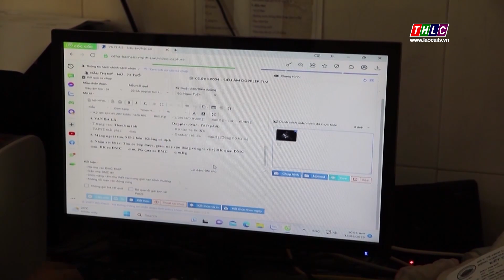Hơn 400 cơ sở lưu trú có thể sử dụng phần mềm khai báo lưu trú | THLC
Laocaitv.vn - Năm 2023, toàn tỉnh có 419 cơ sở lưu trú, 21 cơ sở khám chữa bệnh được tạo tài khoản, hướng dẫn triển khai tiếp nhận thông báo qua phần mềm khai báo lưu trú trực tuyến.